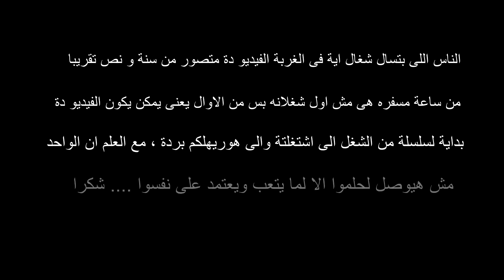شغال اية فى الغربة :D NasrJackson !? 1